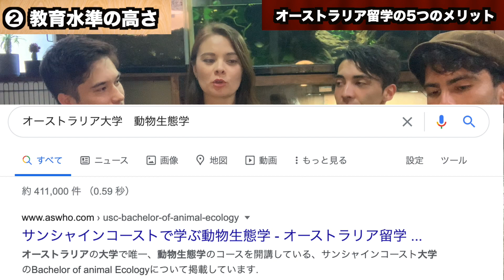【留学】日豪ハーフがオーストラリア留学をオススメする５つの理由！5 reasons why you should study abroad in Australia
広島を拠点に育ったフォーサイス家は、バイリンガルに育つために何度もオーストラリア留学を経験しました。その経験から言えるのが、オーストラリアは日本にとって留学先として最高であること！今後も留学系のシリーズをしていきますので、コメントいただけたら嬉しいです！コメントはすべて見ているので、動画のリクエストなどいただければ取り上げさせて頂くかもしれません！

なお、留学斡旋は行なっていませんので、エージェントの紹介やビザのサポートなどは出来かねますので悪しからず。

動画編集担当: Joe
サムネ担当: Joe
音楽提供：Cheese & Crackers (オーストラリアのバンド）